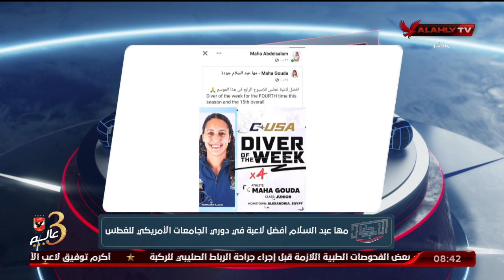مها عبد السلام أفضل لاعبة في دوري الجامعات الأمريكي للغطس | الأبطال